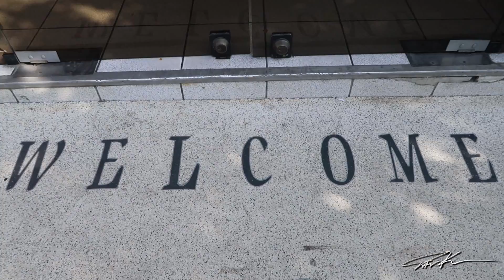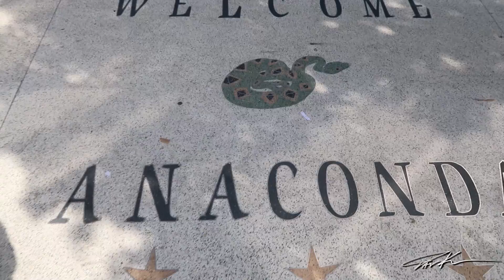PERUVIAN AMAZON, DAY 12; RETURN TO IQUITOS - Dāv Kaufman Vlogs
PERUVIAN AMAZON DAY 12; RETURN TO IQUITOS! Our last day at Santa Cruz has come, and we return to Iquitos and begin my tour of this incredible city!

My passion is to travel the globe with a focus on filming the planet's most unique and incredible reptiles and amphibians, and in the process, document the natural history and culture of some of the most amazing places in my often humorous adventures around the world!

Want to tour Peru?